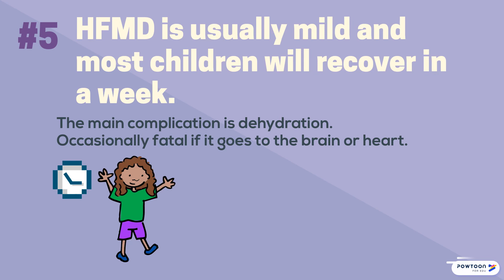Facts | Hand, Foot & Mouth Disease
2 years ago I caught Hand, Foot and Mouth Disease from my daughter, who was struck twice. As HFMD is common in Singapore, I thought this video might be helpful for parents curious about the illness. Details can be found in this blogpost